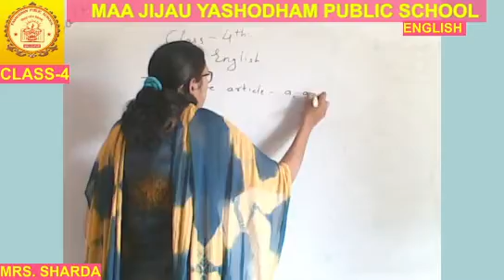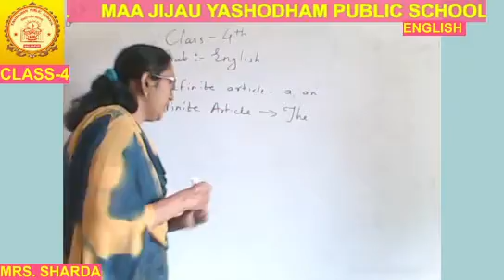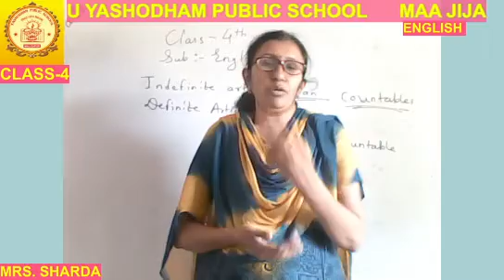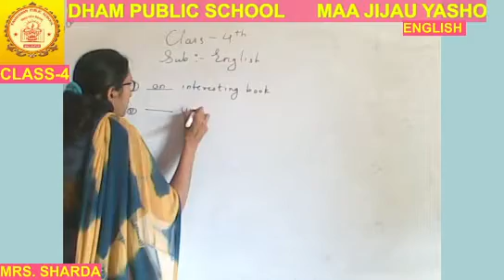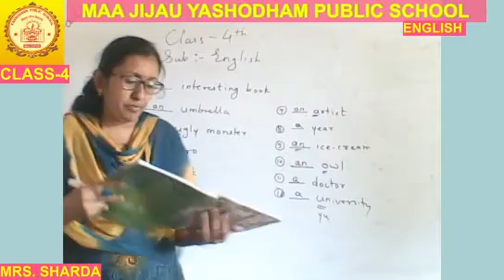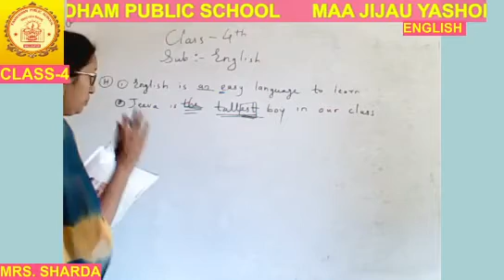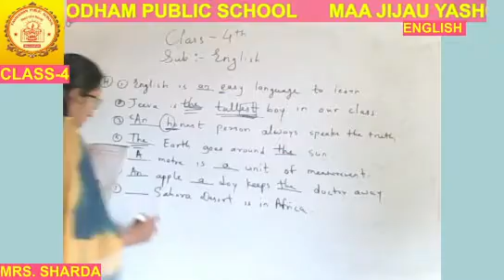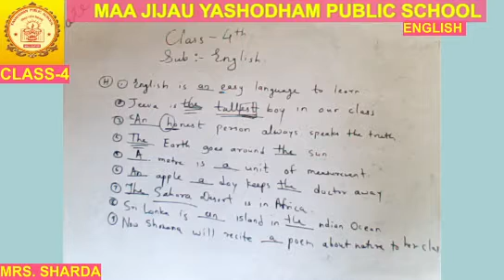CLASS-4TH ENGLISH MJYPS ONLINE CLASSES 21/09/2021